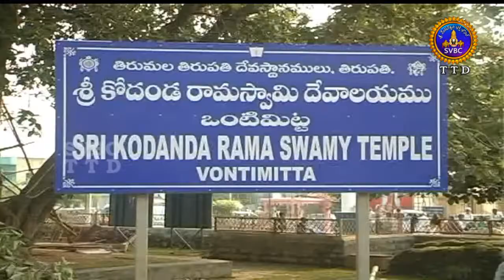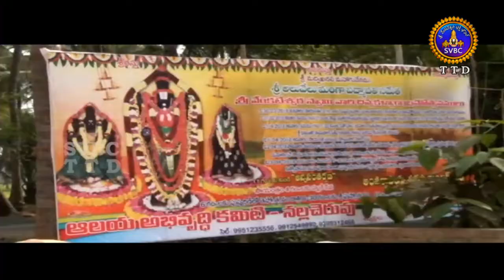Adhyatmika Viseshalu | 9AM | 02-04-18 | SVBC TTD